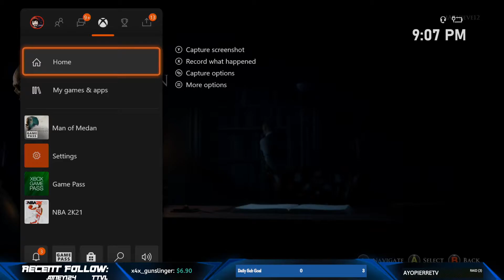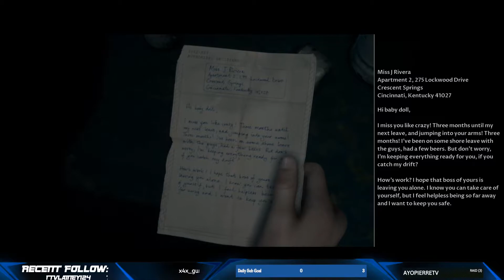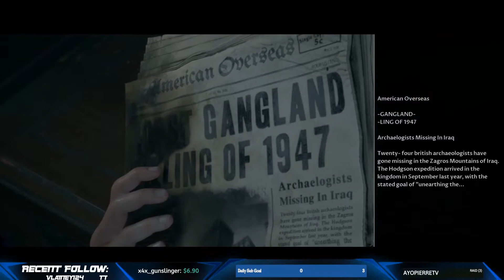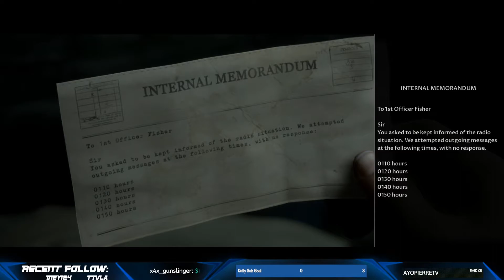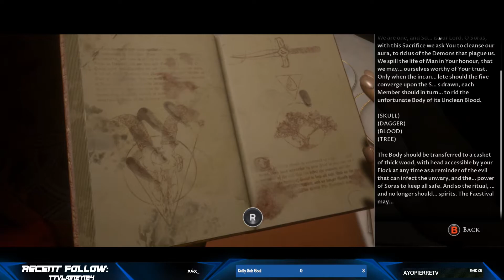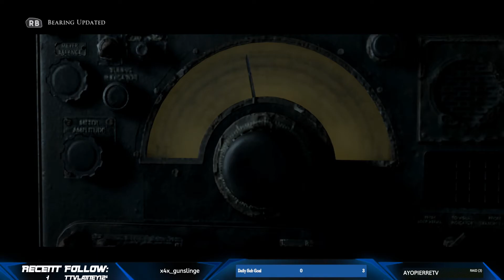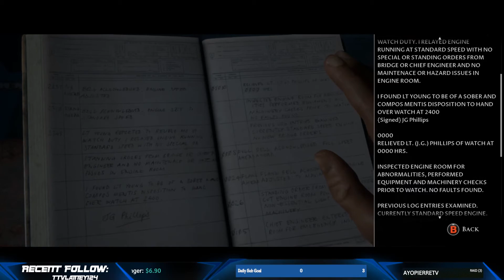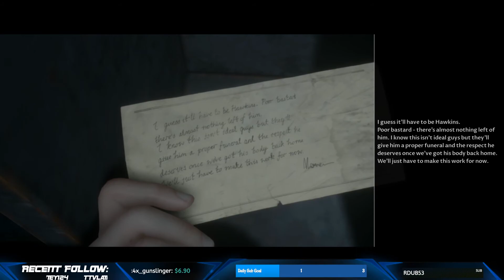The Dark Pictures Anthology: Man of Medan Pt.2: This Game Just Got TERRIFYING!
This is the second part and final part of the Man of Medan Episode for The Dark Pictures of Anthology Series! In this episode, things definitely get a lot more terrifying and hectic! I hope everyone enjoys this because it does have an incredible story behind it :) Proceed with caution while watching this stream. If you don't like scary movies or scary games then you have been WARNED.

This series has more episodes that will release eventually. The next episode in the series is called Little Hope but I won't be able to purchase it for a while. I do plan on eventually purchasing the next episode as it is part of the series on Xbox One. A new episode is soon to be released in early 2021.

Google+ | iAchieve

Be sure to head to Twitch and search: iAchieve Studios where you can find my streams and interact with me in the comments section of the stream!